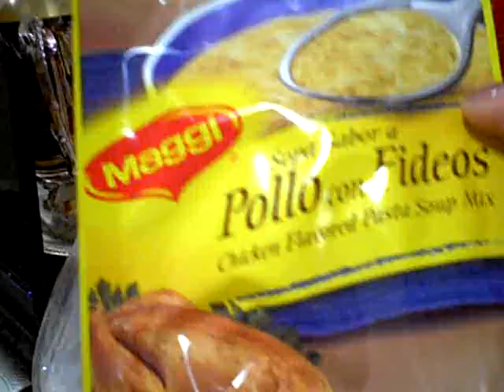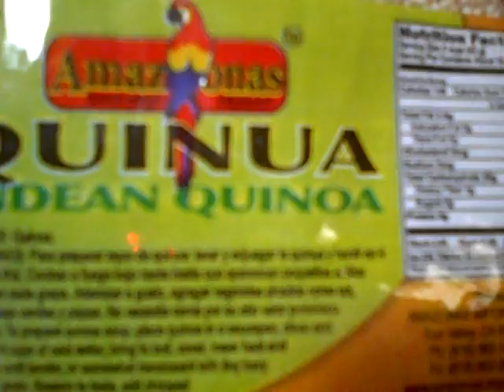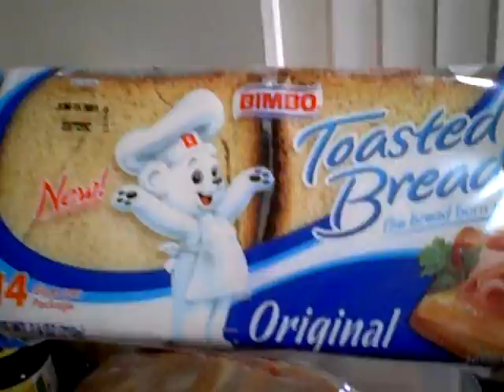GROCERY HAUL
RANDOM STUFF